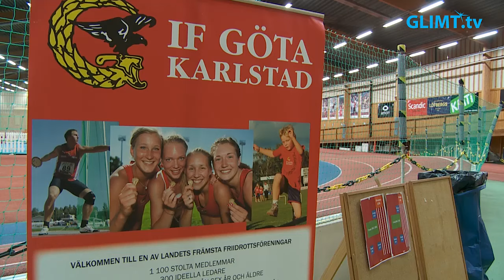Friidrotts-SM i Karlstad 30 aug-1 sep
Det är femton år sedan Karlstad arrangerade ett friidrotts-SM senast och i år när Tingvalla idrottsplats firar 100 år så får man hålla SM-spelen igen. Onsdagen den 14 augusti hade IF Göta upptaktsmöte i Våxnäshallen för de atleter som ska tävla för hemmalaget i friidrotts-SM i Karlstad helgen den 30 aug – 1 sep.

Några av götisterna valde att träna lite innan upptaktsmötet medan en del avstod. Glimt Sport fick prata med några av IF Götas hemmahopp och medaljkandidater.